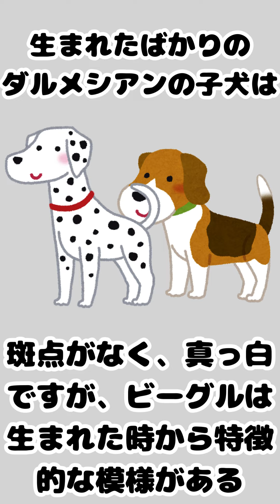【9割は知らない】本当は教えたくない「犬」に関するおもしろい雑学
本当は教えたくない「犬」に関するおもしろい雑学です🐶

画像や動画は「Canva」を使用しています。

（ビーグル犬に日々癒される内容のブログです）

🌟サブブログ

（ジャグラーアイランドのミッションなどを更新しています）

（PCやスマホでお小遣いを稼げる情報を更新します）

（話題や流行の商品を更新しています）

（田舎や自然でまったりとした内容のブログです）